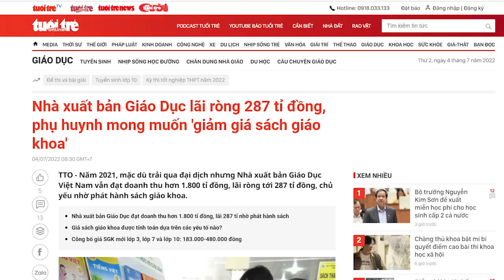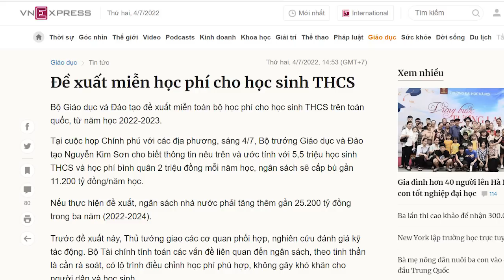Bị ông Tổng “dí lò vào mặt”, Nguyễn Kim Sơn tìm nước chữa lửa!